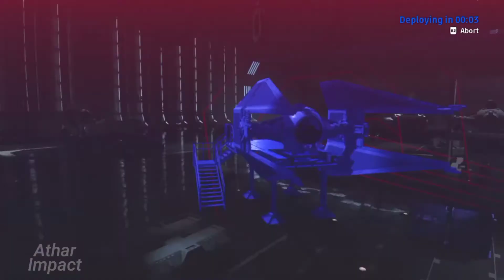Star Wars: Squadrons | Mission 13: Fire In The Heart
New Republic tersudut di dekat Galitan, Starhawk yang rusak mendapatkan bantuan dari squadron Anvil dan Lindon Javes. Titan diperintahkan untuk memusnahkan Starhawk sekaligus Lindon Javes.